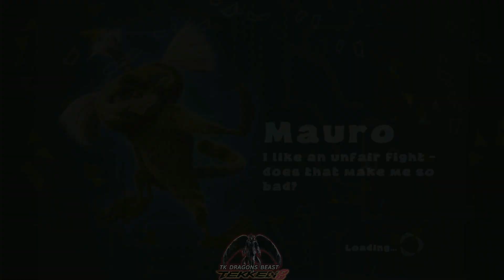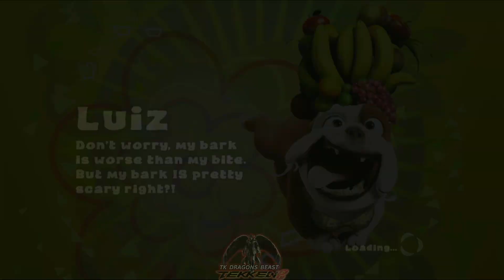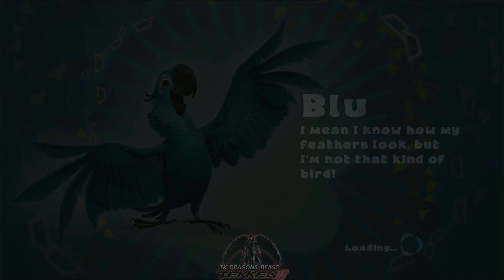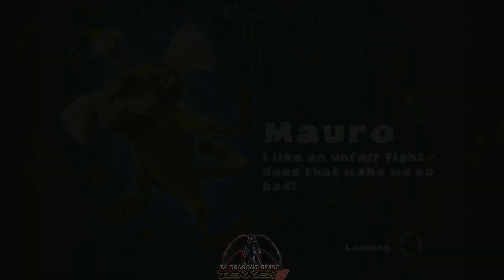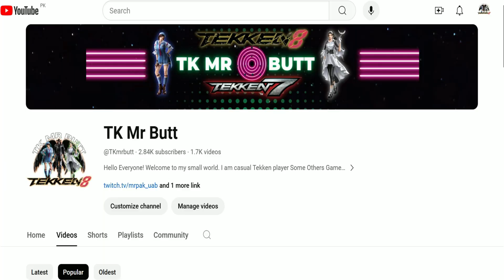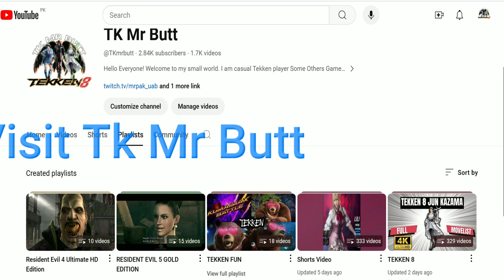Rio Video Game Offline With Kids Party [ PS3 ] 1080P - 60FPS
"Rio" is a video game based on the 2011 animated film of the same name. It was developed by ThQ and released in April 2011 for various gaming platforms, including Nintendo DS, Wii, PlayStation 3, and Xbox 360. In the game, players control characters from the movie as they explore various environments inspired by Rio de Janeiro and embark on adventures to rescue other characters and thwart the plans of the antagonists. The game features mini-games, challenges, and multiplayer modes, offering an interactive experience for fans of the movie.